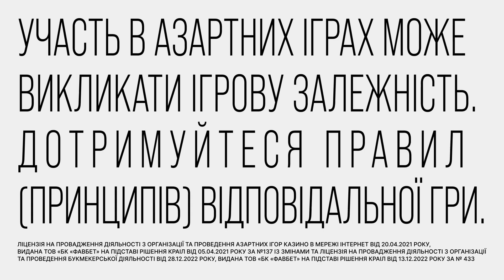⚡️На кордоні ЗАБЛОКОВАНО 2500 НАШИХ машин! Страйк ПОЛЬСЬКИХ перевізників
В ефірі телемарафону Єдині новини речник державної прикордонної служби Андрій Демченко прокоментував ситуацію на українсько-польському кордоні.

Демченко говорить, що наразі блокування руху з боку польських перевізників продовжується. Зараз понад 2050 автівок перебувають в очікуванні, аби перетнути польсько-український кордон. Половина з цих авто знаходяться на пункті пропуску Ягодин.